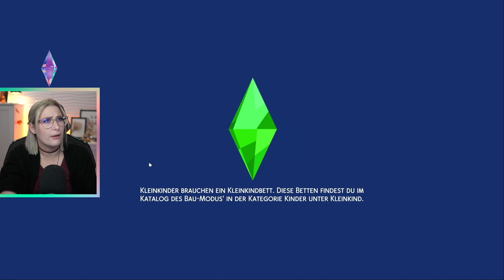Schwanger von einem Vampier! | Sims4 Szenario - Pflanzensim | 22.11.22 | Insanedra